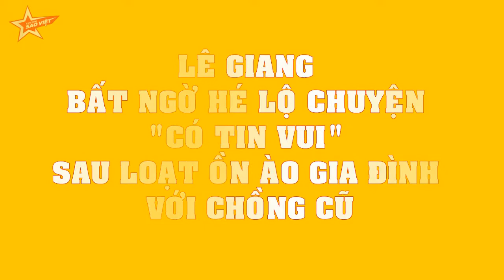Lê Giang BẤT NGỜ HÉ LỘ chuyện "có tin vui" sau loạt ỒN ÀO gia đình với chồng cũ